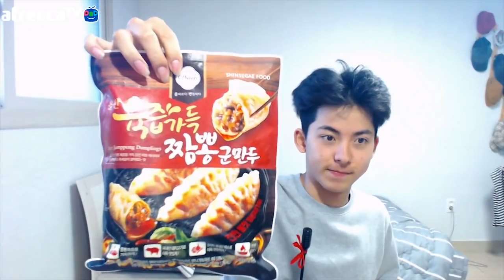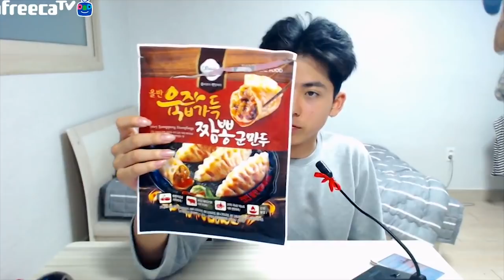육즙가득 짬뽕군만두 200개 먹방ㅣ영둥이ㅣ말많음주의;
육즙가득 짬뽕군만두 200개먹방

빵갑습니다 여러분

세계에서 가장많이먹는 BJ 영둥이입니다

지난 괄도네넴띤 먹방 영상에서 생각보다 너무많은 찬사를 받았습니다.

그로인해 오히려 여러분의 기대에 못치지 않을까란 걱정이 는개뿔

많은 관심 주셔서 감사하고 앞으로도 계속 발전하는

씹꿀잼하드코어익스트림먹방  '영둥이'로 찾아뵙겠습니다 감사합니다.

인트로 Edmmer-Tasty Money
엔딩곡 HYP-At the Beach